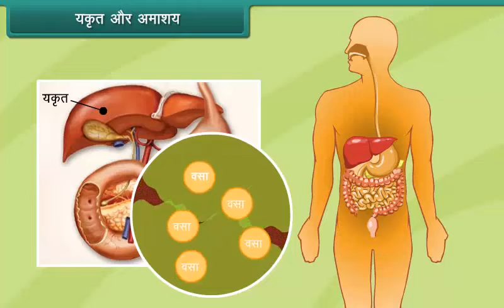यकृत और अमाशय | Liver and Stomach